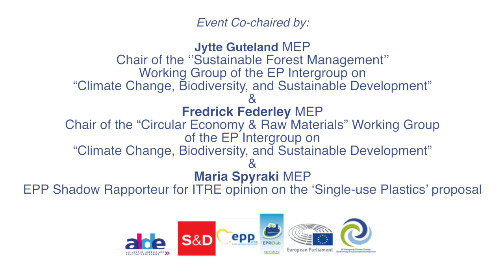Stephane Arditi on ‘’Marine litter: What role for EPR?’’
On 22 November 2018, MEPs Jytte Guteland, Fredrick Federley and Maria Spyraki hosted the EPR Club International Conference 2018 under the European Parliament Intergroup on “Climate Change, Biodiversity and Sustainable Development”. The event took place during the European Week for Waste Reduction (EWWR) which aims to promote sustainable resource and waste management on a European scale.